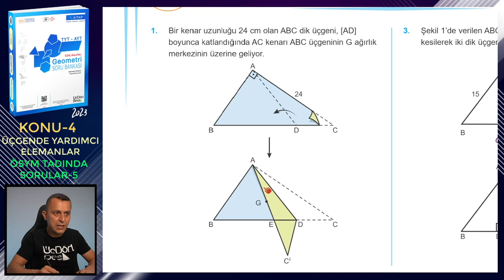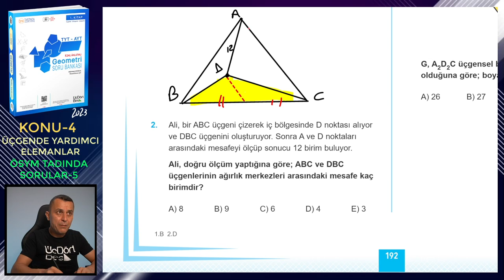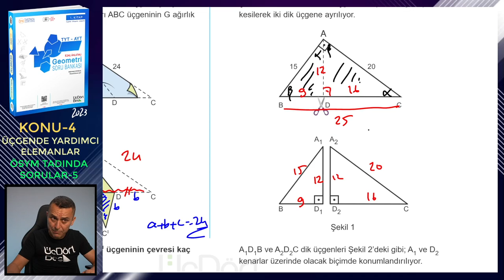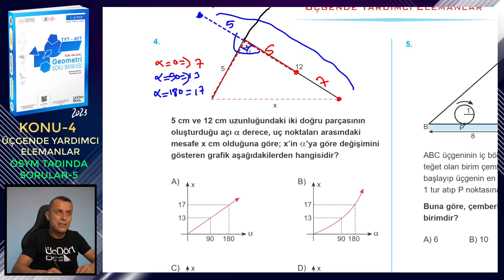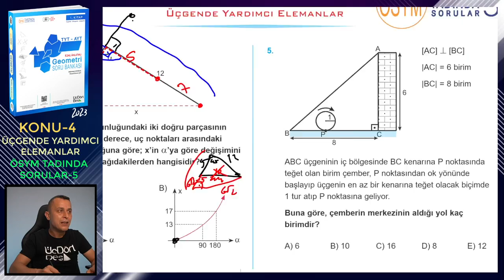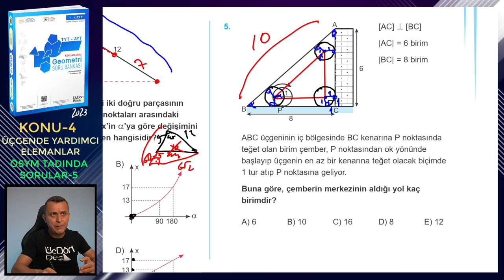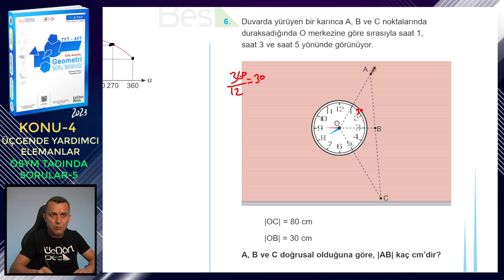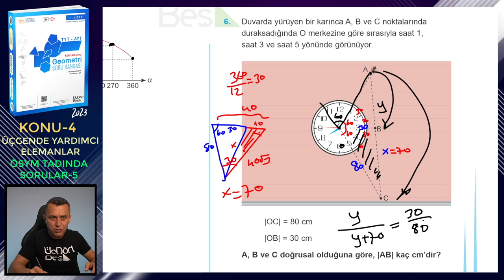ÖSYM TADINDA SORULAR-5 | ÜÇGENDE YARDIMCI ELEMANLAR | ÜçDörtBeş GEOMETRİ SORU BANKASI